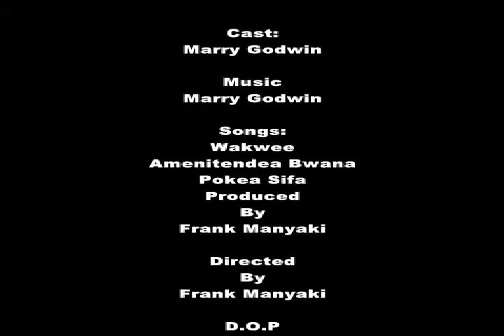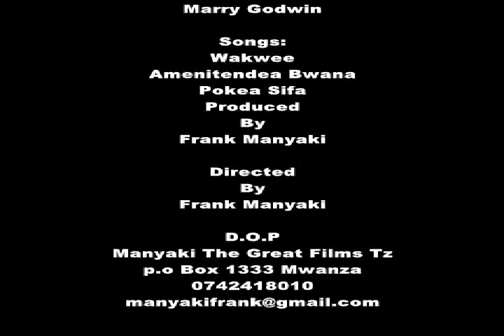Mary godwin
Gospel artist from manyaki ojuku crew